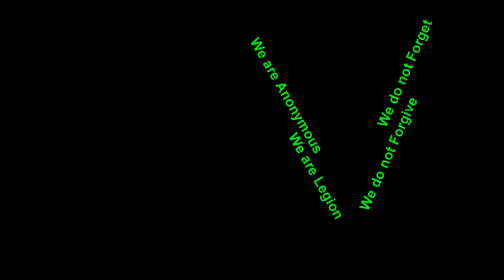Anonymous & Occupy Wall Street Call to Action